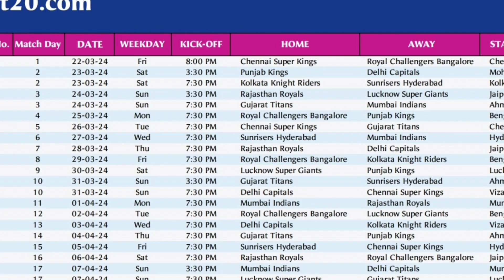ipl 2024 || 17 days के program की Announcement